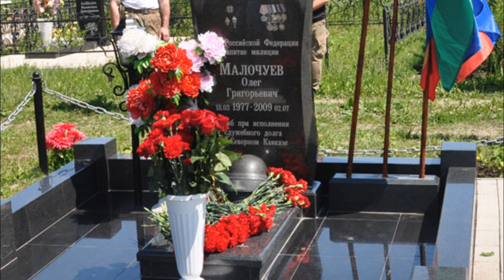Олег Малочуев — Оперуполномоченный отряда милиции СПЕЦНАЗа «Рысь» МВД РФ, Герой России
1. Карта Сбербанка - 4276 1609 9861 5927

► Источник "Герои России"

Годы идут, а герои остаются. Всем привет, меня зовут Сергей Локтин и в этом выпуске я расскажу про капитан милиции, Героя России - Олега Малочуева. Товарищ капитан погиб  при выполнении служебных обязанностей в районе села Кантышево Республики Ингушетия при проведении специальной операции.